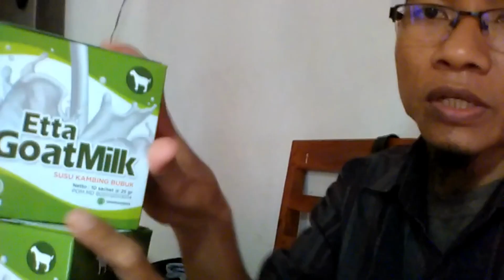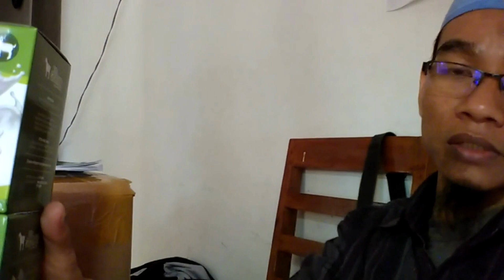Jual Susu Kambing Etawa Murni untuk Bayi di Kota Mamuju Order 081282707458